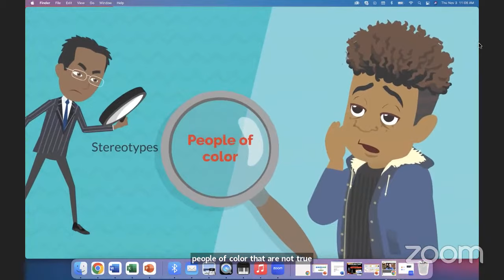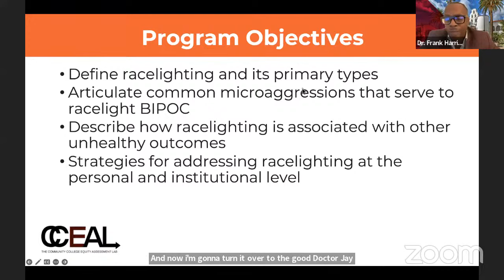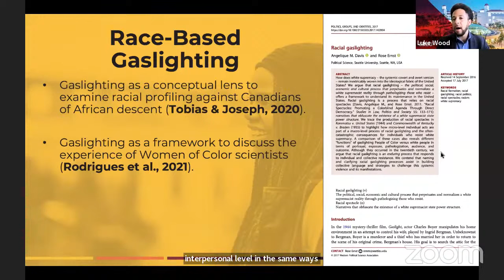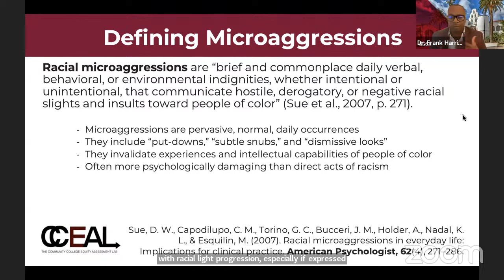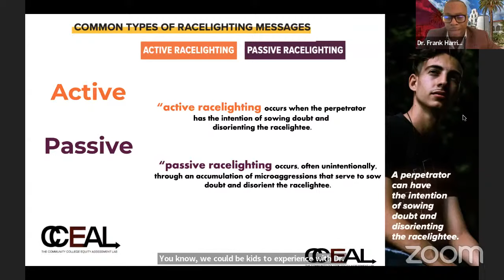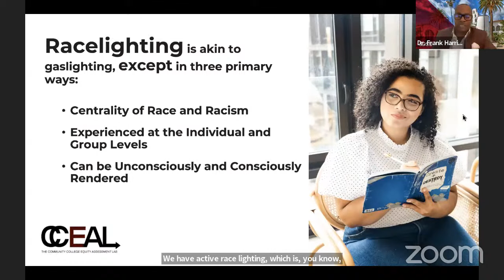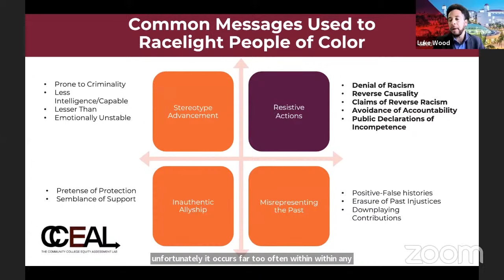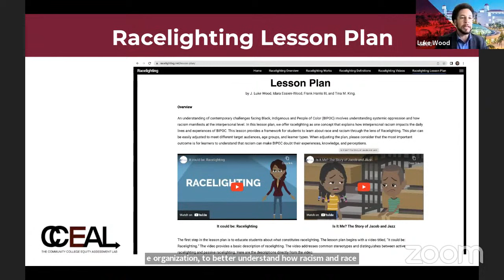LIVE SESSION 1 - Racelighting People of Color in Schools, Colleges, and Universities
Racelighting People of Color in Schools, Colleges, and Universities with Drs. Frank Harris III and J. Luke Wood